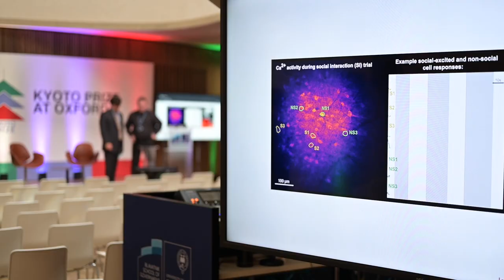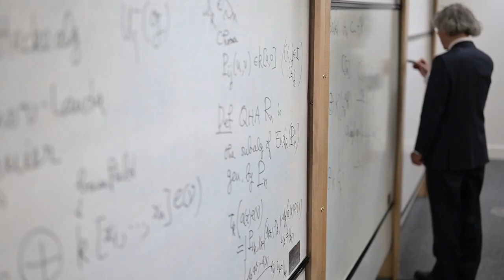Kyoto Prize at Oxford 2019 highlights: Neuroscience, mathematics and art come together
Highlights from the Kyoto Prize at Oxford, hosted for the third year at the Blavatnik School of Government, University of Oxford on 14 and 15 May.

The 2018 Kyoto Prize Laureates were involved in a series of activities with relevant Oxford University departments, including a panel discussion in which they discussed their take on leadership in the modern world and in their respective fields. They also delivered a series of public lectures in the Blavatnik School's Inamori Forum. This year’s Laureates were: neuroscientist Dr Karl Deisseroth, 2018 Laureate for Advanced Technology; mathematician Dr Masaki Kashiwara, 2018 Laureate for Basic Sciences; and artist Ms Joan Jonas, 2018 Laureate for Arts and Philosophy.

The Kyoto Prize is an international award to honour those who have contributed significantly to the scientific, cultural, and spiritual betterment of humankind. The awards are held annually in November, in Kyoto, Japan. The Laureates travel to Oxford in the following May where the Blavatnik School of Government at the University of Oxford is pleased to host them.